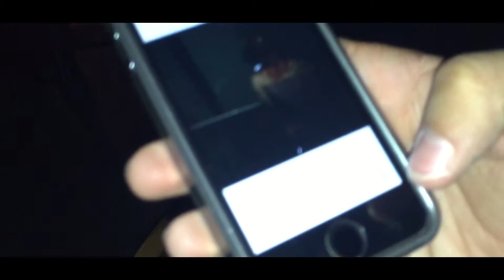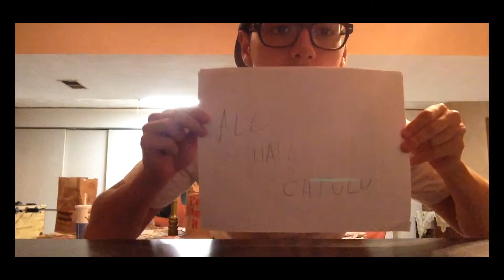ThunderPunch! - Diamond Blisters [Official Video]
NEW THUNDERPUNCH! ALBUM "SPACE CAT" AVAILABLE NOW!

This music video was shot during the creation of ThunderPunch!'s first LP, "Diamond Blisters". Special thanks to Michael Reaulo for most of the filming.

Lyrics:
I've got a secret to tell
I'm sorry that I had to yell
It's building inside of me, if I don't let it out I'm gonna scream
Girl you're really fucking hot
And I know I'm not
Just give me fifteen, I gotta go relieve

God I love Asians, and I love masturbation
Gotta get downstairs to my masturbation station

I've got a problem my friend
And I want it to end
My eyes are sore from looking at whores but God I love Asian porn
Dude, you're my bro
But I gotta go
Just give me fifteen, I gotta go relieve real slow

Here I am downstairs at my masturbation station
HUAH

She always makes me shiver at her touch
Diamond blisters on my hands
God, I jerk off too much
Don't look at my history, you'll find fetish porn and such
Fuck, I jerk off way too much
Way too much

I'm in a sticky situation
From vigorous masturbation
It's okay to do everyday, that's what my mom would say
And I'm sorry dad
I know you wouldn't be glad
You know I respect you, but I respect PornHub too

Finished up my work at my masturbation station
HUAH

Way too much

Diamond blisters on my hand, I jerk off way too much x4

Way too much

Diamond blisters on my hand